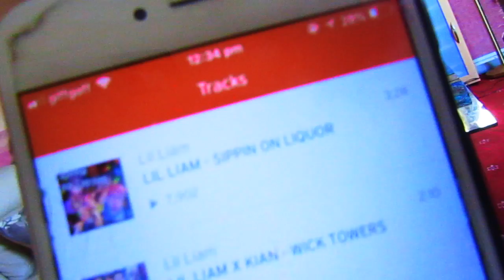BASS...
... It pays for walking

CYA TOMORROW!!